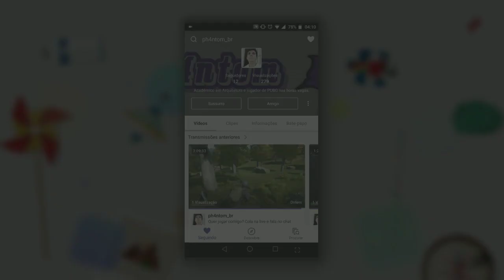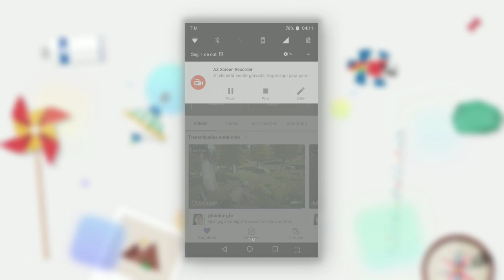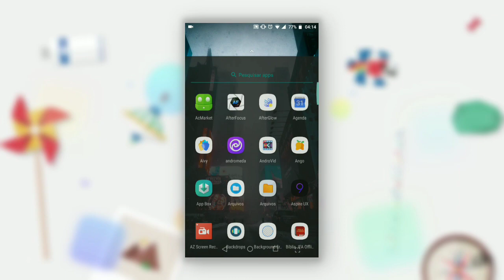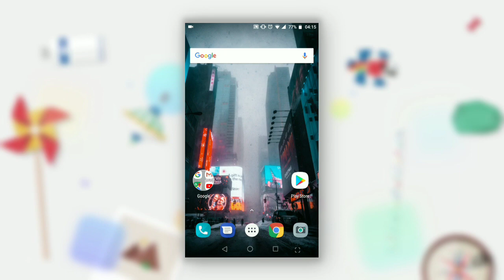Torque Launcher - Mais uma Launcher baseada no Android puro! (AOSP)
Canal do YouTube do meu irmão

domingosvaraodm